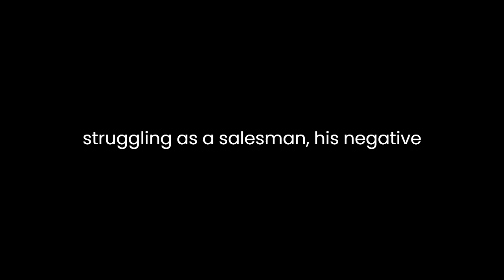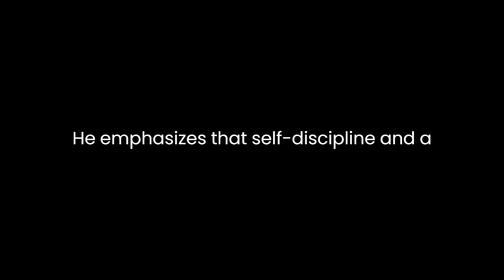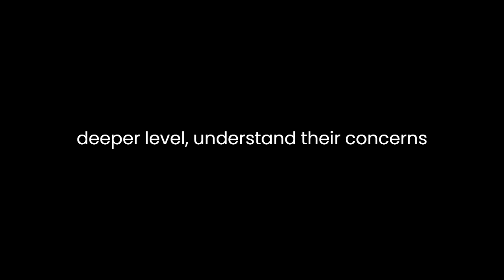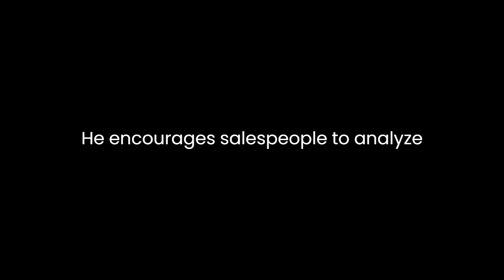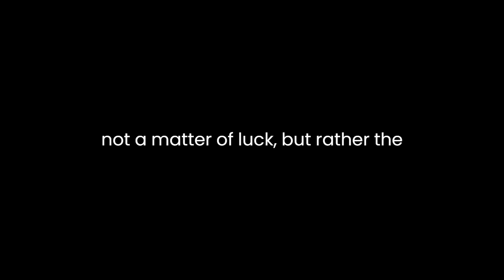"How I Raised Myself from Failure to Success in Selling" By Frank Bettger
In "How I Raised Myself from Failure to Success in Selling" by Frank Bettger, the author shares his personal journey from being a failure in sales to becoming a highly successful salesman. Throughout the book, Bettger imparts valuable insights and lessons on effective selling, personal development, and the importance of a positive attitude.One of the central themes in Bettger's book is the transformative power of enthusiasm and a positive attitude. He underscores the fact that when he was struggling as a salesman, his negative mindset and lack of enthusiasm were major impediments to his success. However, after attending a lecture by the renowned Dale Carnegie, Bettger experienced a paradigm shift in his thinking. He realized that his attitude played a pivotal role in his sales career. As he embraced a positive attitude and genuine enthusiasm, his selling abilities improved dramatically.Bettger's transformation didn't occur overnight. He emphasizes the importance of persistence and continuous self-improvement in the sales profession. He emphasizes that self-discipline and a strong work ethic are essential for achieving success in selling. This aligns with the idea that success is not handed to individuals but is earned through consistent effort and a commitment to personal growth.Another significant aspect of the book is the importance of building strong relationships with customers. Bettger shares that he used to focus solely on making sales, but he soon realized that building long-term relationships with clients was more lucrative. He emphasizes the significance of understanding customers' needs and providing solutions that genuinely benefit them. This approach not only increases sales but also fosters trust and loyalty, which are essential in the world of selling.Bettger provides practical advice and strategies for salespeople to improve their performance. He introduces the concept of "selling yourself" first, which means gaining the trust and respect of the customer before attempting to sell a product or service. This concept is rooted in the idea that people buy from individuals they like and trust. Bettger emphasizes the importance of active listening and empathy to connect with customers on a deeper level, understand their concerns, and offer tailored solutions.In his book, Bettger also discusses the significance of setting clear goals. He outlines the "The Power of the 3 by 5 Card," a simple yet effective technique that involves writing down goals on a 3x5 card and carrying it in one's pocket. This constant reminder of goals helps individuals stay focused and motivated, aligning their daily efforts with their long-term objectives.Additionally, Bettger stresses the importance of regular self-assessment. He encourages salespeople to analyze their performance and identify areas for improvement. He suggests keeping a daily record of sales activities and reflecting on what went well and what didn't. This introspective approach helps sales professionals continually refine their techniques and become more effective over time.Throughout the book, Bettger provides numerous real-life anecdotes and examples from his own experiences in the field. These stories add depth and authenticity to his advice, making it relatable to readers. By sharing his own journey from failure to success, Bettger inspires readers to believe in their potential for growth and improvement.In conclusion, Frank Bettger's "How I Raised Myself from Failure to Success in Selling" is a timeless classic that offers invaluable insights into the world of sales and personal development. Bettger's emphasis on the transformative power of a positive attitude, the importance of building strong customer relationships, and practical strategies for self-improvement resonate with both novice and experienced sales professionals. The book serves as a reminder that success in selling is not a matter of luck, but rather the result of continuous effort, self-discipline, and a commitment to personal growth. Ultimately, Bettger's journey from failure to success is a testament to the enduring principles that underpin success in the field of sales.